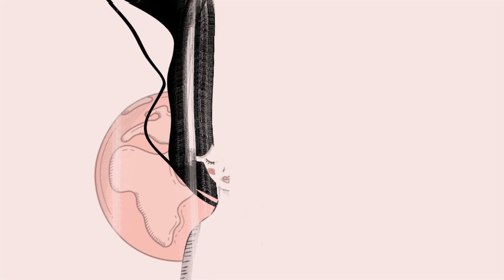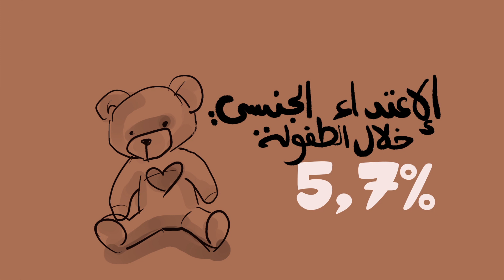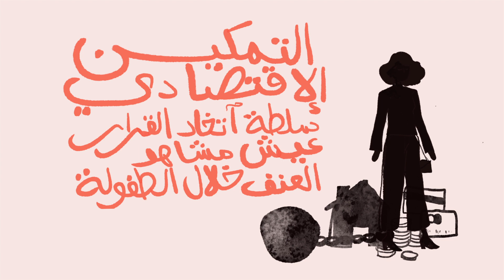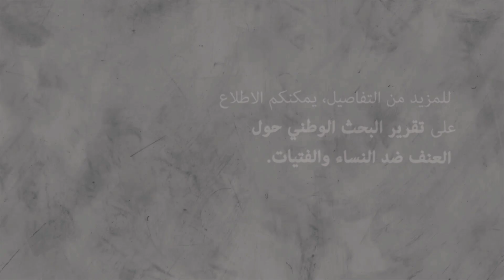الآثار المختلفة والمتعددة للعنف ضد النساء والفتيات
العنف ضد النساء والفتيات: أثره على الانسجام الاجتماعي و النمو الاقتصادي.

فيديو من إنتاج المندوبية السامية للتخطيط بشراكة مع هيئة الأمم المتحدة للمرأة.